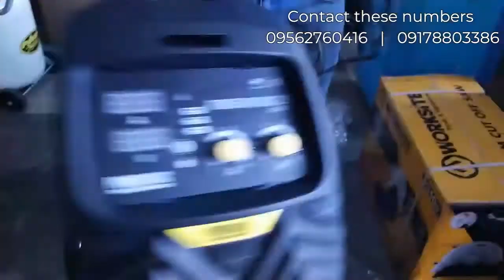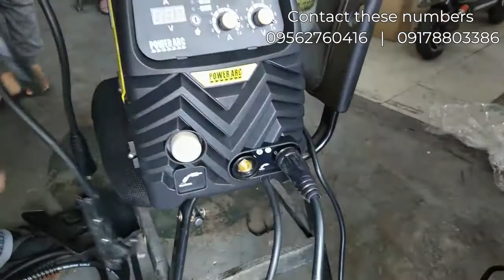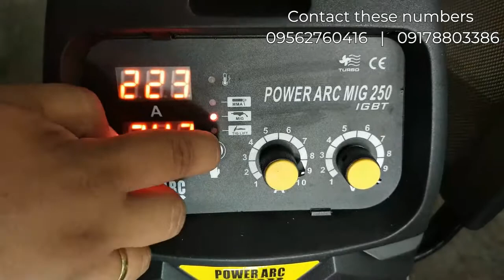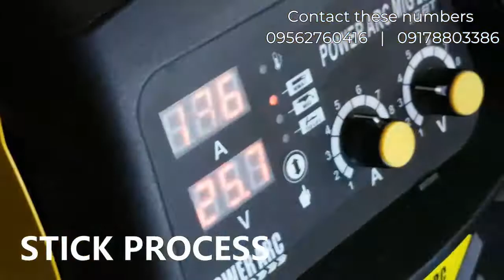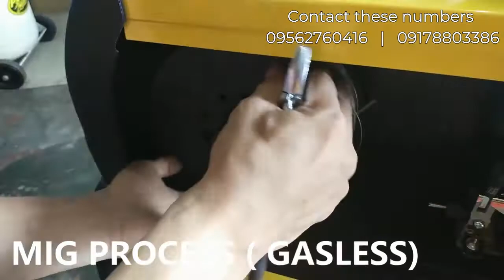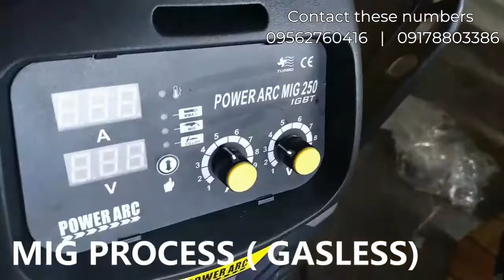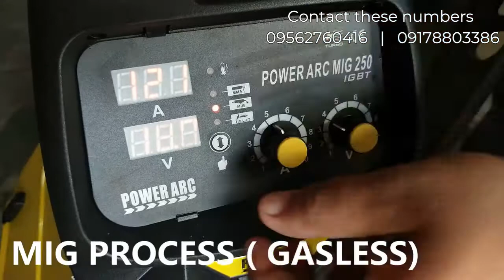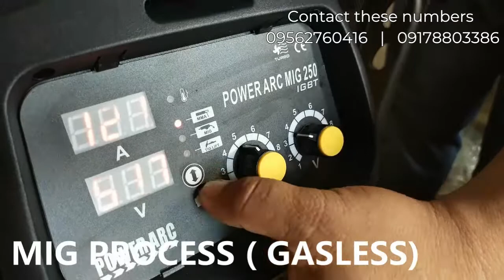POWERARC MIG-250 GASLESS 3in1 (MIG, TIG AND SMAW) PROCESS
🔥POWERARC MIG-250 GASLESS 3in1

3in1 PROCESS
✓MIG GAS/GASLESS
✓TIG
✓SMAW

With Complete Mig and Smaw Accessories:
▪️Mig Nozzle
▪️Electrode Holder
▪️Ground Clamp
▪️Hose for Argon
▪️Ordinary Welding Mask

✓ COD available depending on your location or via LBC
✓ For Pick up and Walk-In customer:
▪️Look for Ms. Jade and Dennis
Contact these numbers